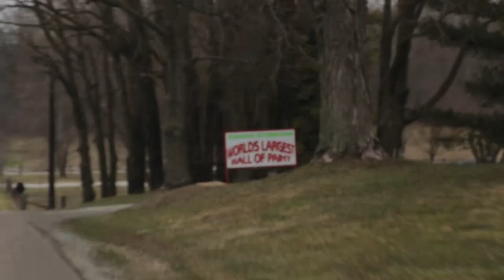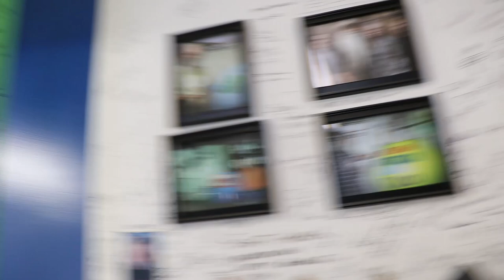I Need to Get Myself Away from this Place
In which Hank goes to visit the world's largest ball of paint...in the past.